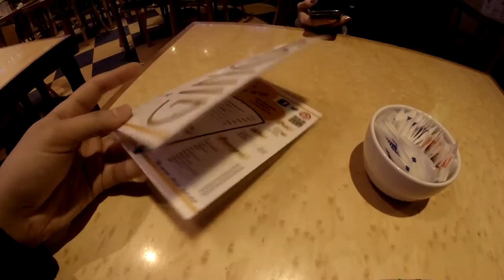Weekly Vlog No.3 (30th of November - 6th of December, 2015)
Cameras Used : Canon 60D & GoPro Hero 3+
Song(s) Used : Spektrem - Shine
Editing Program : Sony Vegas Pro 12